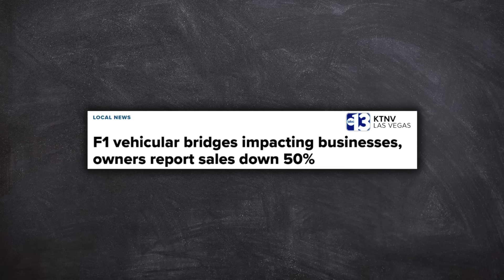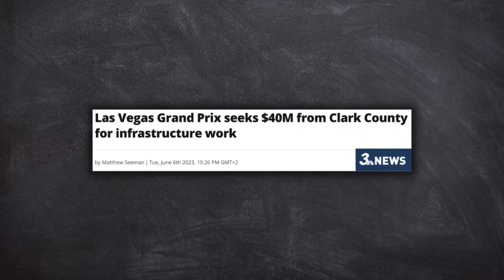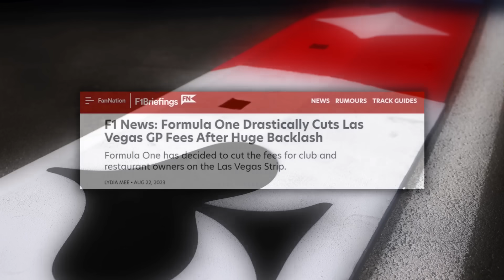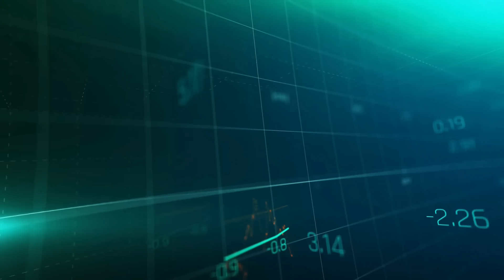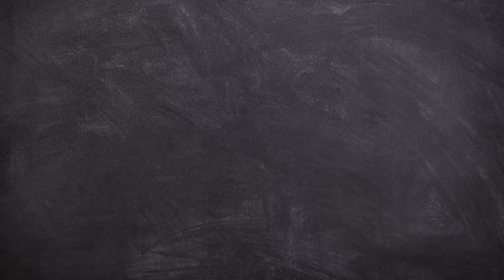COUP DE GUEULE CONTRE LAS VEGAS - QUAND LA F1 SE RIDICULISE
Je vous l’assure : ce n’est pas faute d’avoir essayé de me mettre dans l’ambiance de ce qu’on appelle « l’événement F1 de l’année », aka le Grand Prix de Las Vegas 2023. Le marketing à la sauce Liberty Media aurait sans doute dû me convaincre. Pourtant, comme pour Miami 18 mois plus tôt, je n’y arrive pas. Peut-être ne suis-je pas si passionné de F1 que cela. Ou bien peut-être aussi que cet événement sent le malaise à plein nez.

0:00 – Introduction
0:39 – Pour les bonnes raisons ?
2:02 – Las Vegas prisonnière de la F1
6:11 – La F1 se saborde (encore)
10:25 - Outro
Sources :
- Pour en savoir davantage sur les tenants et aboutissants de ce GP pour les résidents, je vous conseille cet excellent récapitulatif de JacobslifeinVegas
La plupart des photos utilisées proviennent de la source suivante : Race Fans
N'hésitez pas à liker (si vous aimez), partager et surtout réagir : votre avis m'intéresse ! A bientôt pour un nouveau podcast de F1 à la Loupe :)